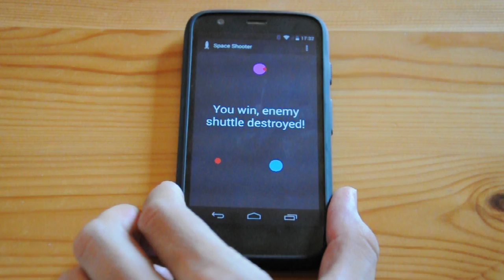Tasker Game: Space Shuttle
A little game where you have to hit a space shuttle and have to avoid getting hit.